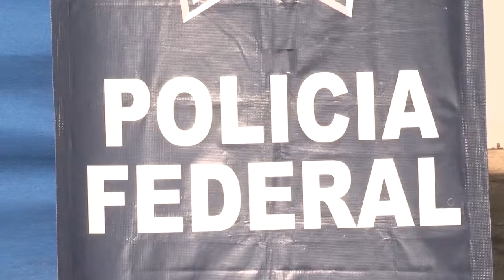La policía Federal, vigila y apoya en nuestras carreteras federales de Colima.